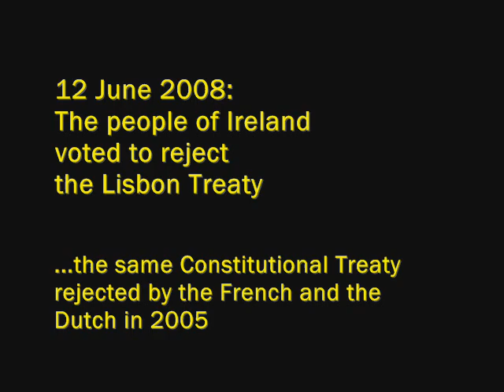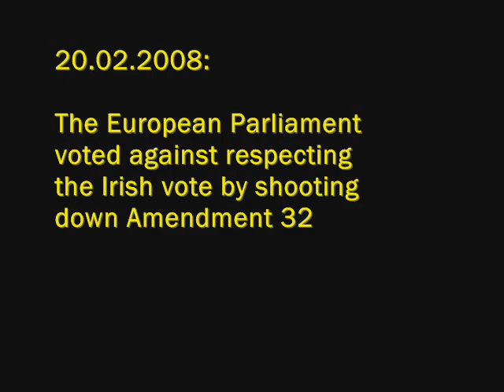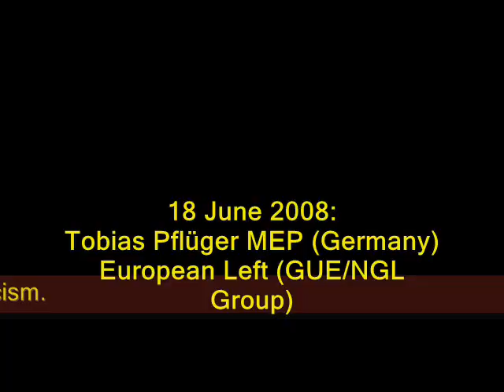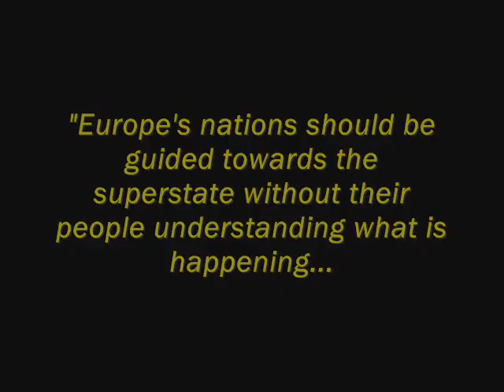Respect the Irish Vote: Aftershock in European Parliament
► European Parliament (Strasbourg) 16-18 June 2008.
Reactions to the Irish No to the Lisbon Treaty.

In order of appearance:

- Hans-Gert Pöttering MEP, EPP-ED, President of the European Parliament (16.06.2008)
- José Manuel Barroso, EU Commission President (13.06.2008; 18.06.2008; 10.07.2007)
- Martin Schulz MEP, President, PES Group (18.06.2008)
- Margot Wallström, Commission Vice-President (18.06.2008)
- Daniel Hannan MEP, non-attached (formerly EPP-ED) (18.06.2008)
- Hanne Dahl MEP, IND/DEM Group (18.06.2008)
- Kathy Sinnott MEP, Co-President, IND/DEM Group (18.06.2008)
- Philip Bushill-Matthews MEP, EPP-ED (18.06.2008)
- Poul Nyrup Rasmussen MEP, President of the Party of European Socialists (PES)(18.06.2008)
- Tobias Pflüger MEP, European Left - GUE/NGL (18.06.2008)

NOTE - The MEPs wearing the "Respect the Irish Vote" shirts are from various countries and from different groups.

- Music: Cornerstone Cues: Requiem For A Tower Mvt. II; Reprogram. From "El Morro": Drum Train, Burning Touch, Undefeated. From "Air Lyndhurt": Dark Rise, Velvet Choker.

Note on the rejected EU Constitution and Lisbon Treaty:

The people of France and the Netherlands rejected the proposed EU constitution in the 2005 referendums. After this, other countries cancelled a promised referendum and the EU Constitution was re-written as an "amending treaty" or a "reform treaty" and named "Treaty of Lisbon".

On the basis of this deceit, they claimed that no referendums are necessary on the Lisbon Treaty. Ireland was constitutionally required to hold a referendum and on the 12 June 2008 the people of Ireland gave a resounding No to Lisbon. Yet this vote is not being respected and the rule of law is being ignored. The EU leaders agreed at the June 19-20 EU Summit that ratifications must go on. Moreover, no other government is asking the people.

The Lisbon Treaty establishes a new "European Union" with joint citizenship - an EU "federal" State that is technically and politically empowered to centralize more power in Brussels. The treaty also stipulates the militarisation of the Union in order to 'police the world' just like the US does today.

To view the Political Groups in the European Parliament go